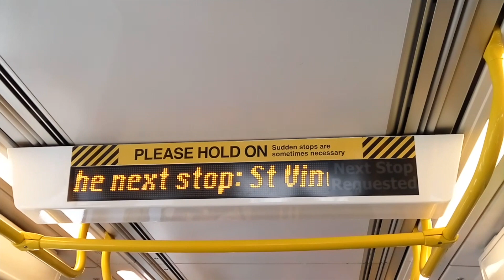St Vincent's Plaza Tram-spotting